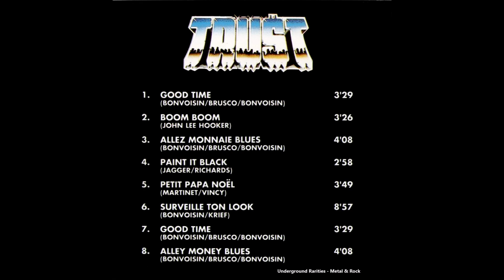T̲r̲ust - E̲n a̲t̲tendant (B̲rouillard en N̲ovembre, N̲oël en D̲écembre) (1989) [Full EP]